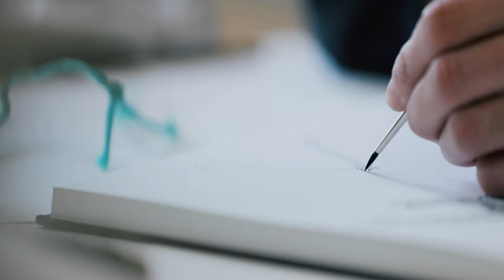Coleg Cambria Sky Advert